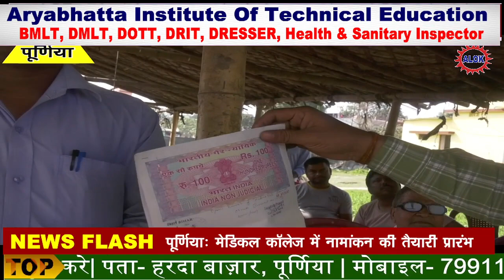मनी दास बना मेयर तो होगा चकाचक पूर्णियाँ,स्टाम्प पर लेगा लिखित सपत।